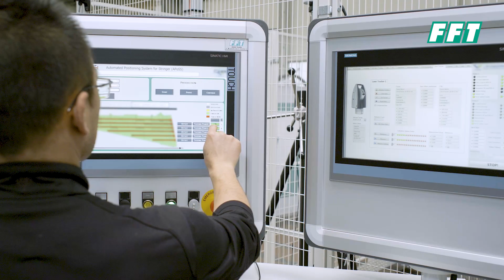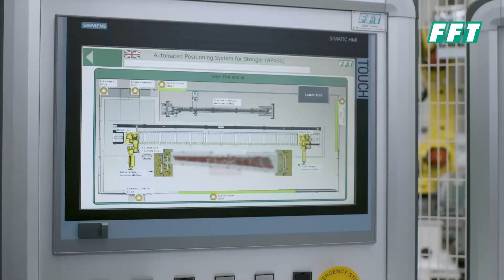Automated Part Positioning by FFT /// Reference Project APoSS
Automated Part Positioning by FFT is used in the APoSS project, which stands for Automated Positioning System for Stringer.

The aim is to use Automated Part Positioning to place and mount a stringer in the correct position on an aircraft wing.

Automated Part Positioning will certainly be the future in many projects. That is why we always focus on a flexible solution instead of hard robot coding.

Could Automated Part Positioning be interesting for your production process?

FFT – one step ahead in INTELLIGENT production systems